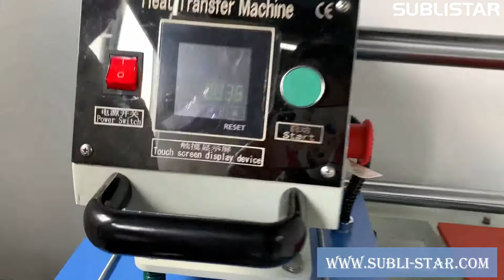New DTF-6002 STAR III DTF Printer for black T-shirt print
💥New DTF-6002 STAR III Film Printing Machine
More stable print quality